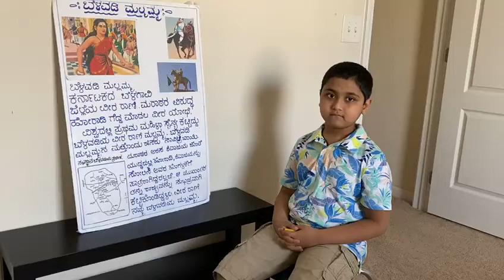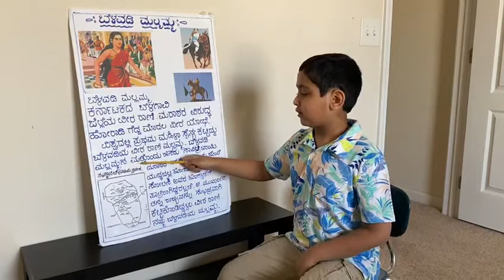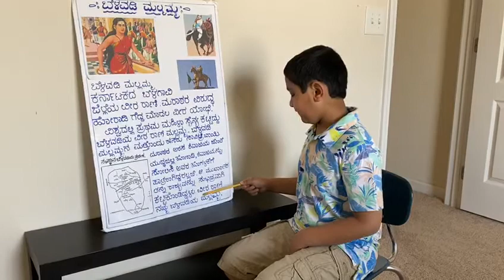Women's day project " Belavadi Mallamma" - By Shreesh